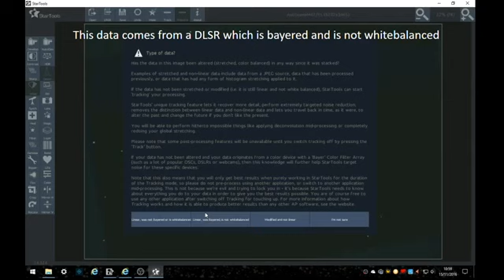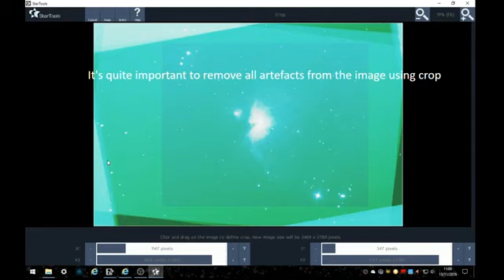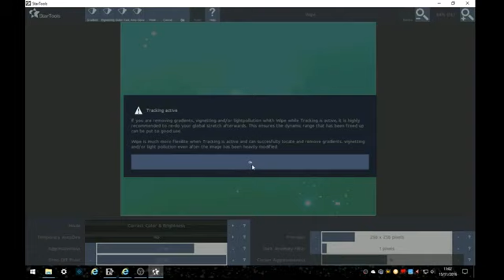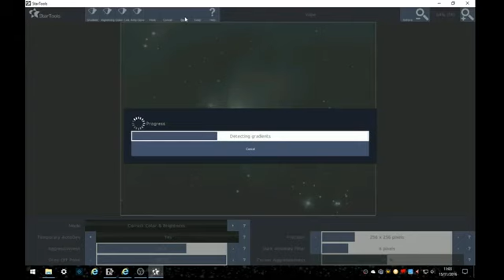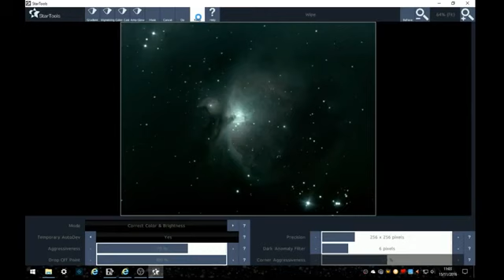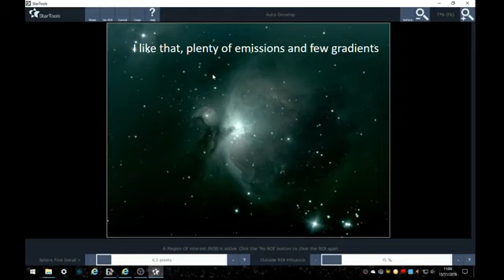Processing M42 with StarTools part 1 Auto Dev, Bin and Wipe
Pt 2 M42 with Star Tools from Nigel Gilchrist..